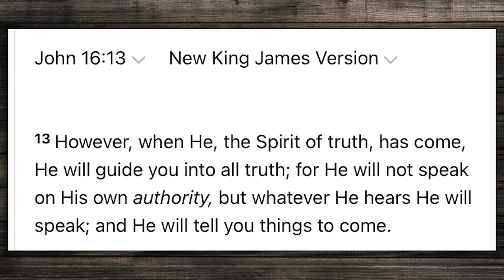Bible Talks #11 | Hearing the VOICE of GOD. | AmazingMinds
As a new born Christian, how do you hear God's voice?. Listen here